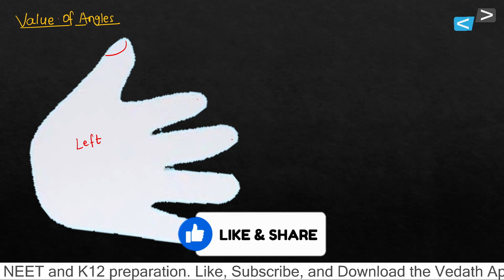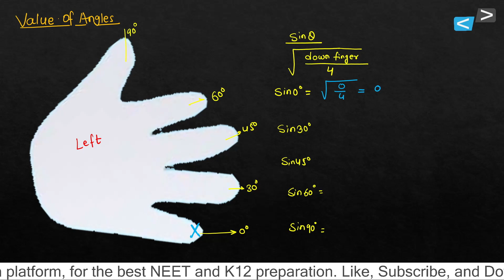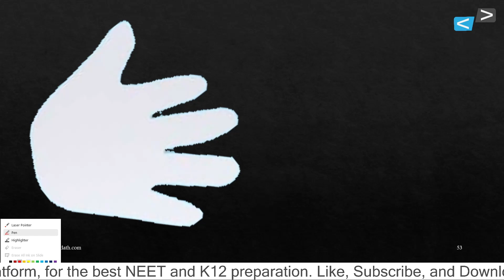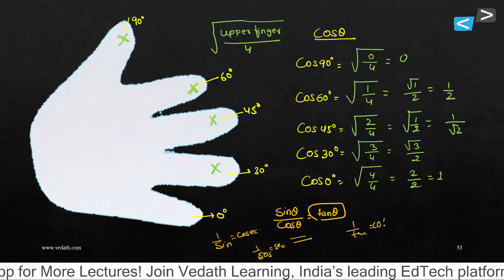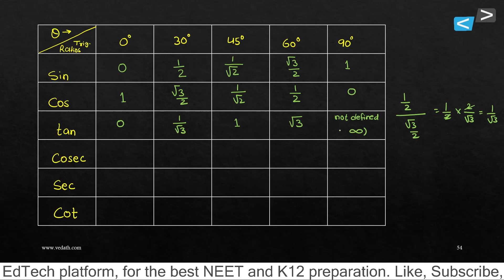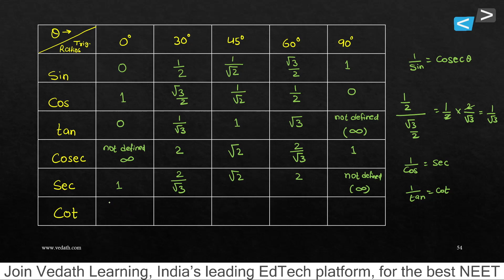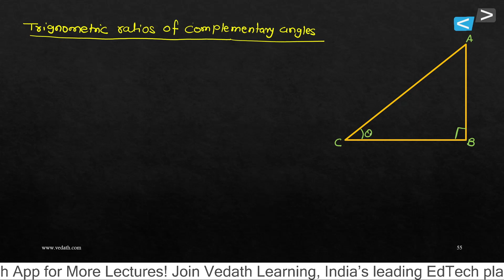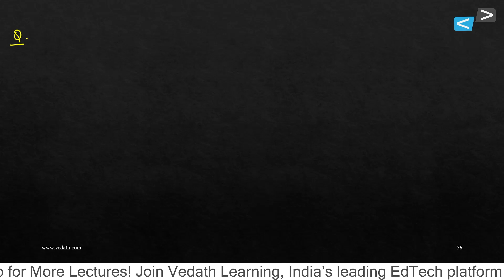Lecture 10: Basic Maths for Physics Mastery | NEET 2025-26 | Pragami Batch | Vedath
Welcome to Lecture10: Basic Maths for Physics in our Pragami Batch dedicated to NEET 2025-26 aspirants! In this session, we will cover essential mathematical concepts crucial for solving physics problems, ensuring you have a strong foundation to excel in the NEET exam.

Understanding basic mathematics is key to mastering physics, especially for competitive exams like NEET. This lecture is designed to break down complex math concepts into simple, understandable steps, helping you apply them effectively in physics.

This video is part of our comprehensive NEET 2025-26 preparation series on Vedath Learning, where we provide free online classes, handwritten notes, and expert mentorship to help you succeed in your NEET journey.

Recommanded Study Materials for NEET Aspirants

Oswaal NEET (UG) 37 Years Solved PYQs
MTG 37 Years NEET Solved PYQs
Errorless 37 Years NTA NEET (UG)
MTG FINGERTIPS Combo
OMR Sheets for Practice
NEET UG Flashcards For Complete
Sticky Note
Pen Combo
Physics Concept and Formulas Wall Chart
Periodic Table Wall Chart
Physics and Chemistry Concept and Modern Periodic Table Wall

Welcome to Vedath Learning!
At Vedath Learning, our mission is to empower students with high-quality educational resources and personalized learning experiences. Our app offers a comprehensive suite of tools designed to support your NEET journey.
About Vedath Learning:
🔹 Expert Faculty: Learn from experienced educators and subject matter experts.
🔹 Comprehensive Courses: Access in-depth courses covering Science, Commerce, and more.
🔹 Interactive Lessons: Engage with interactive videos, quizzes, and practice tests.
🔹 Personalized Learning: Tailor your study plan to your unique needs and pace.
🔹 24/7 Access: Learn anytime, anywhere with our user-friendly app.
Key Features:
📚 Extensive Library: Thousands of videos, notes, and study materials at your fingertips.
📝 Practice Tests: Regular assessments to track your progress and identify areas for improvement.
📈 Progress Tracking: Monitor your learning journey with detailed analytics and reports.
👩‍🏫 Live Sessions: Join live classes and doubt-clearing sessions with our expert teachers.
🏆 Competitive Edge: Prepare for NEET and other exams with targeted courses and strategies.

Experience the future of learning with Vedath Learning. We are committed to providing you with the best educational content and support to help you achieve your academic goals.
• Twitter: Vedath Learning (@Vedathlearning) / X________________________________________